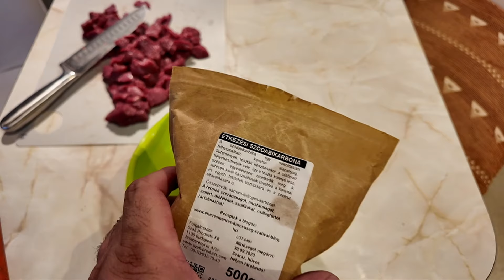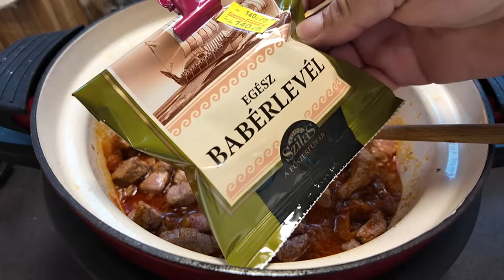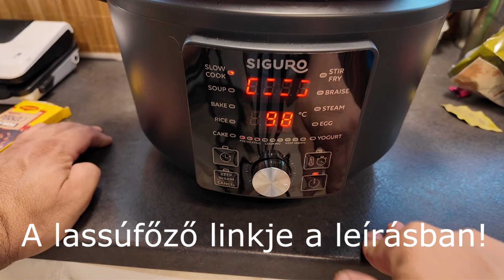Életem eddigi legfinomabb pörköltje!👌😍 Vörösboros szarvaspörkölt lassúfőzőben.🥩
Most saját döntések alapján készítettem ezt a pörköltet és nem egy kimondot receptből,  nem is csalódtam. Az eddig életemben elfogyasztott összes pörköltek közül ez lett a legfinomabb és pont olyan omlós lett benne a hús, elképesztő telt ízekkel, mint amire már régóta vágytam. A lassúfőzőben megmaradnak a fűszerek ízei, vadhús zamata, ám minden puhára fő és nem ég le semmi az edény aljára sem. Ehhez mindenképp az öntvény edénnyel rendelkező lassúfőző kell.